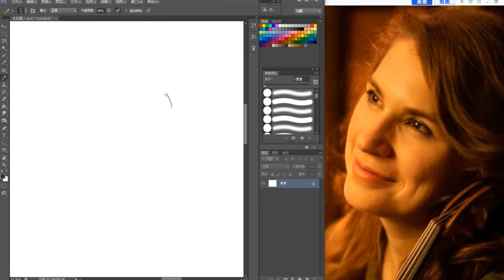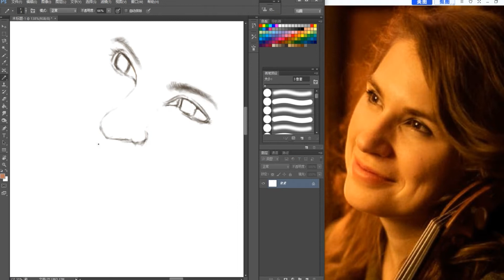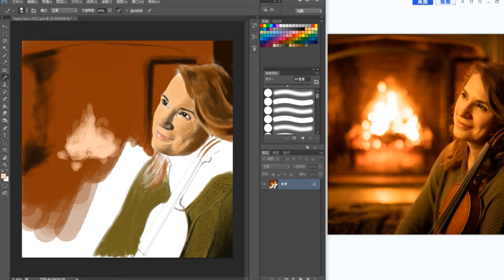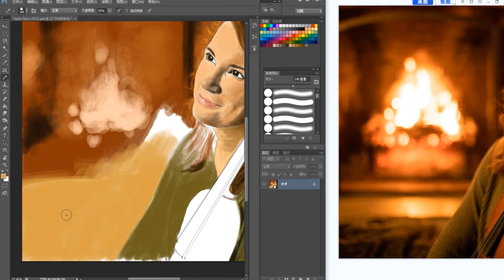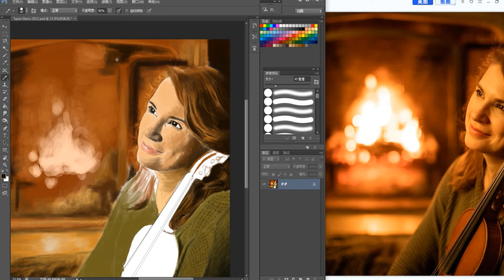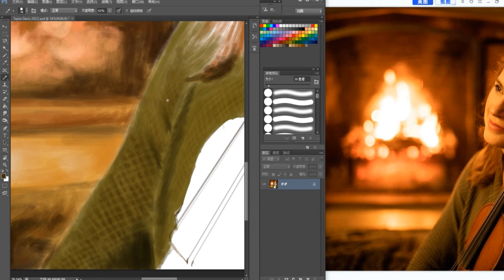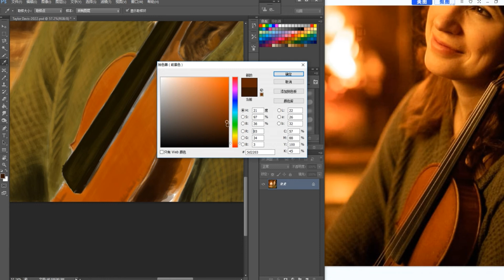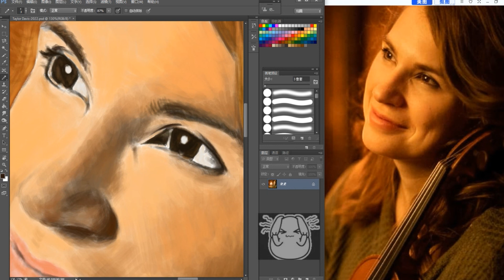My digital tablet drawing dedicated to the violinist - Taylor Davis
Taylor Davis is my favorite violinist, and I will draw her a board painting on her birthday!